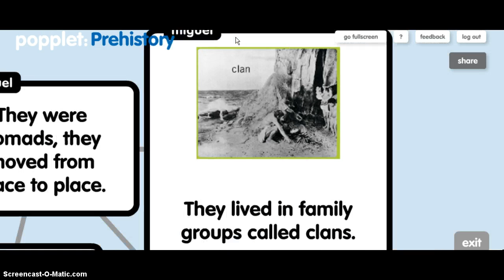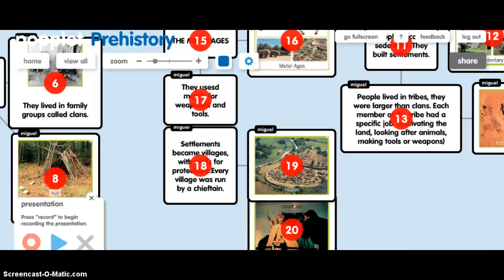PREHISTORY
Is about prehistory